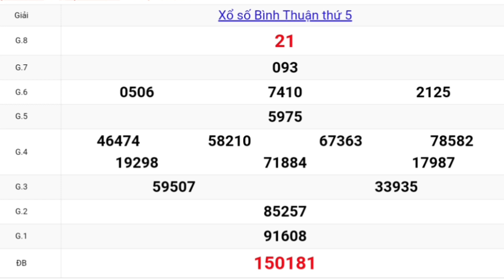XSMN QUAY THỬ DỰ ĐOÁN KẾT QUẢ XỔ SỐ BÌNH THUẬN NGÀY 18☆02☆2021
Mời bà con xem Quay thử xổ số bình thuận
thứ năm  ngày 18 tháng 02 năm 2021

Thứ 2: TP. HCM (xshcm), Đồng Tháp (xsdt), Cà Mau (xscm)
Thứ 3: Bến Tre (xsbt), Vũng Tàu (xsvt), Bạc Liêu (xsbl)
Thứ 4: Đồng Nai (xsdn), Cần Thơ (xsct), Sóc Trăng (xsst)
Thứ 5: Tây Ninh (xstn), An Giang (xsag), Bình Thuận (xsbth)
Thứ 6: Vĩnh Long (xsvl), Bình Dương (xsbd), Trà Vinh (xstv)